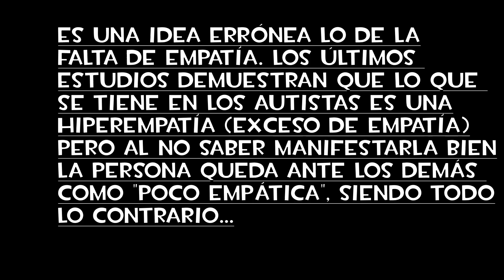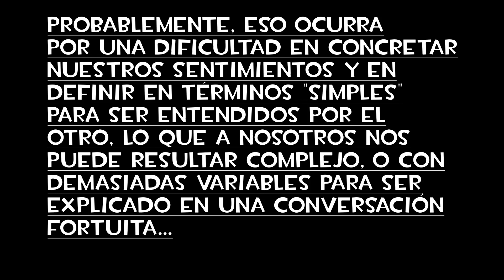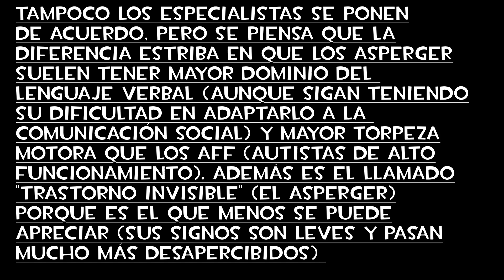THE GOOD DOCTOR, OPINAMOS/ Asperger Y Autismo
Hablamos acerca de la serie “The Good Doctor”. Lo que supone con especto a nuestras ideas del autismo y lo que opinamos de la serie.
Aquí os dejo un enlace de internet con 5 buenas razones para ver esta serie:

EQUIPO:
 Cámara: Canon 600D
 Lente: Canon 50 mm f1.4 EF USM
 Micro: CAD M177
 Edición de vídeo: Kdenlife